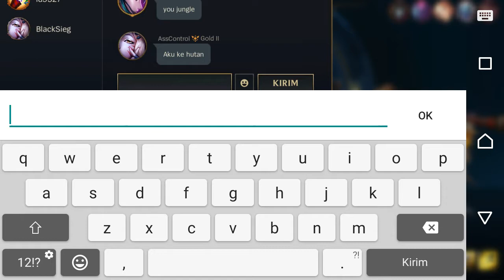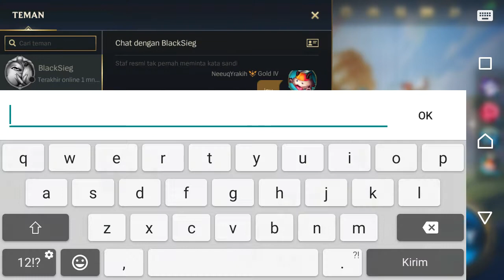META FEEDER BLITZCRANK - LEAGUE OF LEGENDS WILDRIFT INDONESIA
Video ini berisikan mengenai gameplay dan mekanik saya sebagai public player yang baru memainkan game League Of Legends Wild Rift yang selalu berusaha meningkatkan tingkat keefektifitasan gameplay beserta mekanik sebaik mungkin dan selalu berusaha untuk menjadi player yang tidak toxic ketika bermain jadi apabila masih banyak kekurangan / toxic -toxic yang tersampaikan mohon maaf dan mohon kritik dan saran yang membangun agar channel ini bisa lebih berkembang,,pada video ini saya menggunakan CHAMPION BLITZCRANK dengan role SUPPORT sebagai TANK di DRAGON LINE

Maaf kalau Voice chat kami kurang jelas ataupun gameplay yang masih semrawut masih dalam tahap belajar dan berkembang menjadi lebih baik lagi kedepannyaOIYA walaupun gw ngga jago jago banget tapi kalau kalian mau gw tetep buka jasa joki push RANK untuk LEAGUE OF LEGENDS WILD RIFT kalian bisa langsung DM ke instagram @veav.id atau bisa klik link instagram dibawah ini

Device Info :
i'm Playing LEAGUE OF LEGENDS WILD RIFT on My Smartphone Sony Xperia z3 Compact with Access Internet by 3 Provider

Sony Xperia z3 Compact spesification :
Network Technology   GSM / HSPA / LTE  Launch Announced 2014, September  Status Available. Released 2014, September  Body Dimensions 127.3 x 64.9 x 8.6 mm (5.01 x 2.56 x 0.34 in)  Weight 129 g (4.55 oz)  Build Glass front, glass back, plastic frame  SIM Nano-SIM  IP68 dust/water resistant (up to 1.5m for 30 mins)  Display Type IPS LCD  Size 4.6 inches, 58.3 cm2 (~70.6% screen-to-body ratio)  Resolution 720 x 1280 pixels, 16:9 ratio (~319 ppi density)  Protection Shatter proof glass  Triluminos display  X-Reality Engine  Platform OS Android 4.4.4 (KitKat), upgradable to 6.0 (Marshmallow)  Chipset Qualcomm MSM8974AC Snapdragon 801 (28 nm)  CPU Quad-core 2.5 GHz Krait 400  GPU Adreno 330  Memory Card slot microSDXC (dedicated slot)  Internal 16GB 2GB RAM  eMMC 5.0  Main Camera Single 20.7 MP, f/2.0, 25mm (wide), 1/2.3", 1.12µm, AF  Features LED flash, HDR, panorama  Video 4K@30fps,1080p@60fps, 720p@120fps, HDR  Selfie camera Single 2.2 MP, f/2.8  Video 1080p@30fps  Sound Loudspeaker Yes, with stereo speakers  3.5mm jack Yes  Comms WLAN Wi-Fi 802.11 a/b/g/n/ac, dual-band, Wi-Fi Direct, DLNA,     hotspot  Bluetooth 4.0, A2DP, LE, aptX  GPS Yes, with A-GPS, GLONASS  NFC Yes  Radio Stereo FM radio, RDS  USB microUSB 2.0 (MHL TV-out), USB On-The-Go; magnetic connector  Features Sensors Accelerometer, gyro, proximity, compass, barometer ANT+  Battery Type Li-Ion 2600 mAh, non-removable  Charging Fast charging 18W  Quick Charge 2.0  Stand-by Up to 880 h (2G) / Up to 920 h (3G)  Talk time Up to 12 h (2G) / Up to 14 h (3G)  Music play Up to 110 h  Misc Colors Black, White, Green, Orange  Models D5803, D5833, SO-02G  SAR 0.95 W/kg (head) 1.10 W/kg (body)      SAR EU 0.69 W/kg (head) 0.90 W/kg (body)      Price About 300 EUR  Tests Performance Basemark X: 12080  Display Contrast ratio: 942:1 (nominal), 2.616 (sunlight)  Camera Photo / Video  Loudspeaker Voice 65dB / Noise 62dB / Ring 73dB  Audio quality Noise -85.2dB / Crosstalk -85.3dB  Battery life   Endurance rating 101h

Video was Edited By Adobe Premiere Pro 2020 on PC Custom (DIY)
Full Spesification PC Custom :
BIOS : 4.6.5
Processor : Intel(R) Core(TM) i5-3470 CPU @ 3.20GHz ( 4 CPUs), ~3.2GHz
Memory : 12 GB RAM (Vgen Ft Kingstone)
DirectX Version : DirectX12
GPU : NVIDIA Geforce GTX 1650 6 GB
HDD : 1000 GB / 1 TBSSD : 500 GB

Video Uploaded By Laptop Dell Latitude 3450 :
Full Spesification Laptop :
Display 14" 1366 x 768 pixel
Processor : Intel (R) Core(TM) i5-5200U CPU @2.20 GHz (4 CPUs) ~2.20GHz GEN 5TH (BROADWELL)
Memory : 4 GB RAM
DirectX Version : DirectX 11
GPU : Intel(R) HD Graphics 5500
HDD : 500 GB
Operation System : WINDOWS 8 Professional